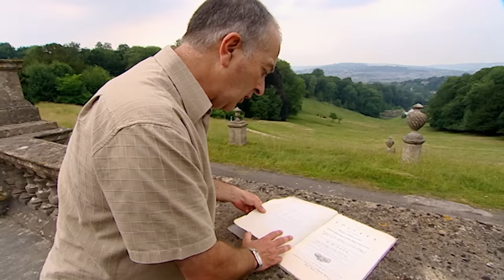Time Team Special: Secrets of the Stately Garden | Classic Special (Full Episode) - 2007 Prior Park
FULL EPISODE | CLASSIC TIME TEAM SPECIAL

The team examine the expensive Enlightenment fad for landscape gardens, in particular, one designed by Capability Brown. To get a feel for naturalistic garden designs, Robinson travels to Prior Park near Bath, built by Ralph Allen and inspired by Alexander Pope, where a water cascade feature is being restored by the National Trust. At the Royal Society in London, Tony learns of the explosion of interest in the natural sciences at the time, an interest expressed in Greco-Roman inspired garden grottos and faux statues, temples and lakes. At Stowe House we see evidence of the vice/virtue dichotomy as portrayed in classical symbolism, and Tony travels to Rome and Hadrian's Villa to explore the comparisons further.

Original broadcast date: 27th August 2007.